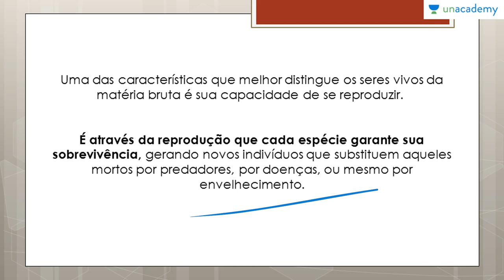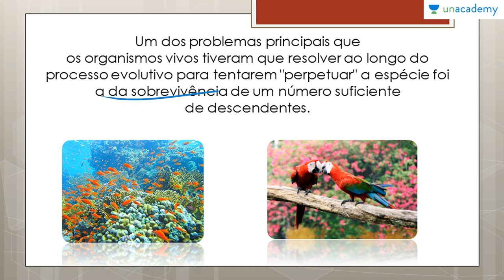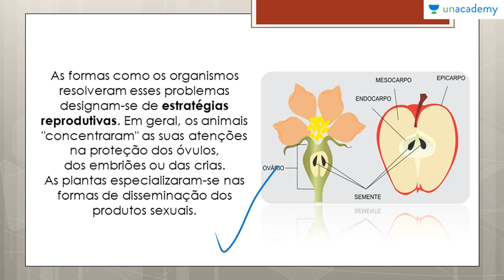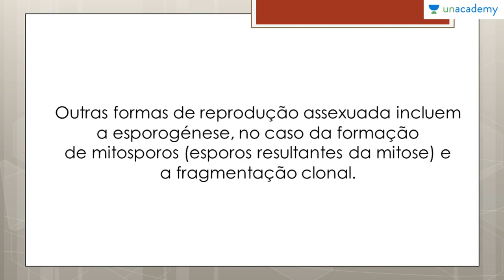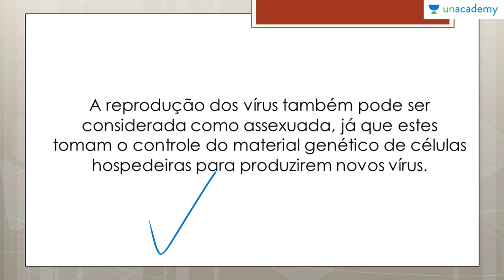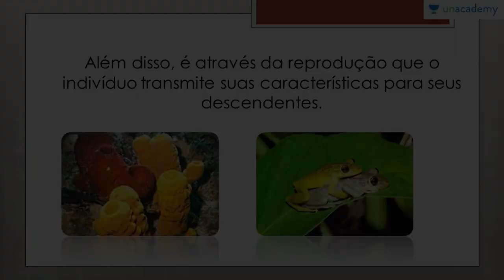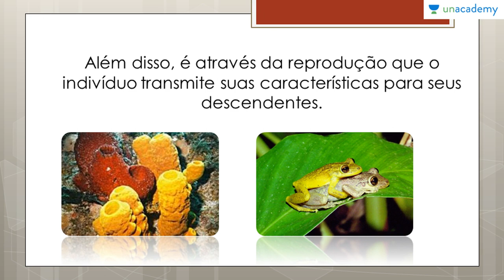Reprodução dos Seres Vivos Voltado ao ENEM | Aula 01: Introdução a Reprodução é sua Classificação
Reprodução dos Seres Vivos Voltado ao ENEM
Aula 01: Introdução a Reprodução é sua Classificação

Aula Descrição:
Aprenda os Tipos de Reprodução, além de aprender mais sobre as funções da Reprodução tem ao indivíduo.

Curso Descrição:
Este curso de biologia fica exclusivamente na Reprodução dos Seres vivos, para que os estudantes consigam entender os diversos aspectos do assunto. Reprodução é questão certa em praticamente todos os Exame Nacional do Ensino Médio. Por isto este curso visa conceituar e exemplificar os conteúdos relacionados a Reprodução dos Seres vivos

Próxima lição: Reprodução dos Seres Vivos Voltado ao ENEM - Aula 02: Reprodução Assexuada

Para o curso sobre:

1. As Bases Químicas da Vida Voltado ao ENEM
2. Genetica para o ENEM
3. Biomas do Brasil e suas riquezas Voltado ao ENEM
4. Fisiologia Humana Voltada ao ENEM - Anderson Covas
5. Metabolismo Energético Voltado ao ENEM - Anderson Covas
6. Filo Porífera & Filo Cnídaria Voltado ao ENEM - Anderson Covas
7. Biologia Celular Voltada ao ENEM - Anderson Covas
8. Biomas do Brasil e suas riquezas Voltada ao ENEM - Anderson Covas